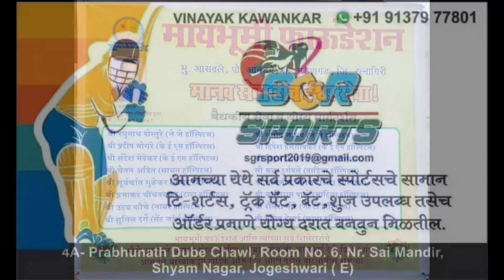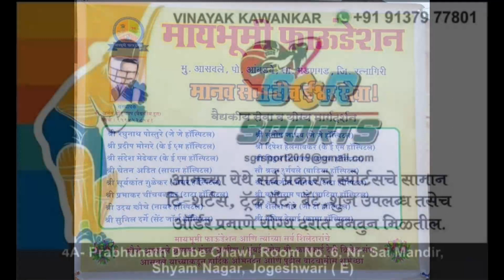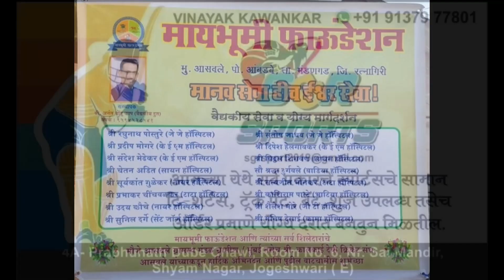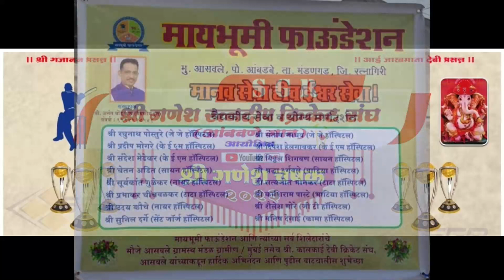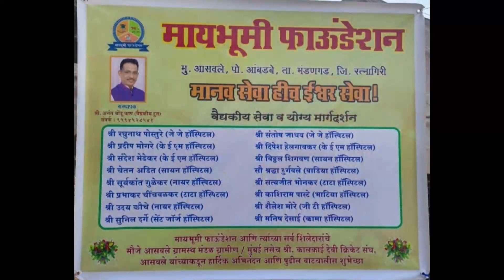Ghosale vs Lokarvan | SGR Chashak 2023